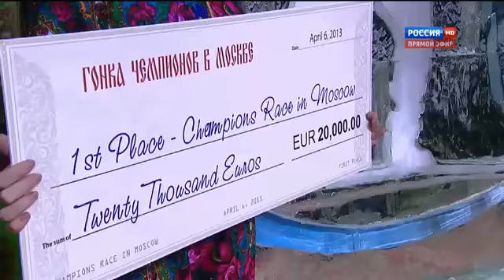RU \ 2013 Biathlon Champions Race in Moscow 15 of 15)